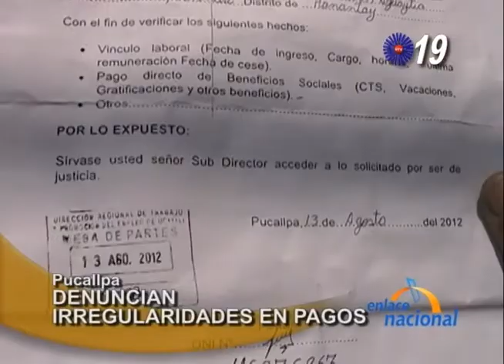Obreros denuncian a empresas de Manantay por irregularidades en sus sueldos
Dirigentes de construcción civil de la zona de Manantay, en Pucallpa, denuncian irregularidades en el pago de sus sueldos. Ellos señalan que ya han acudido al Ministerio de Trabajo, pero no han obtenido respuesta favorable a sus reclamos.